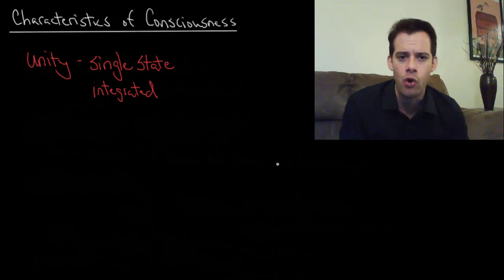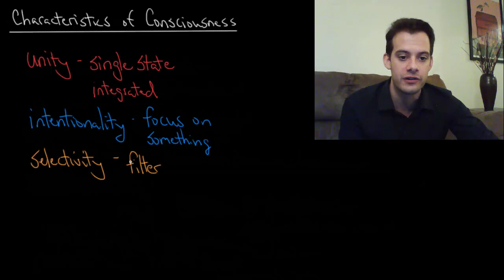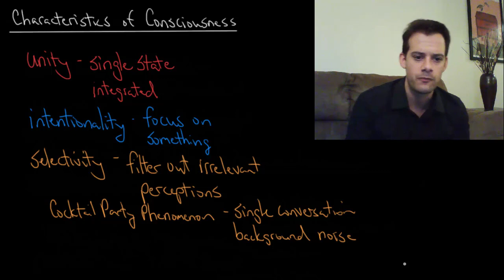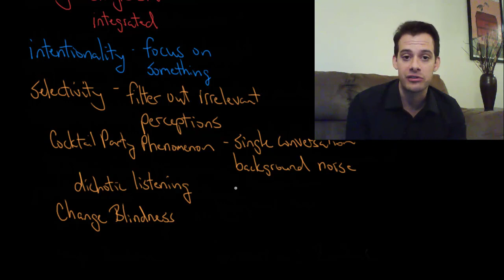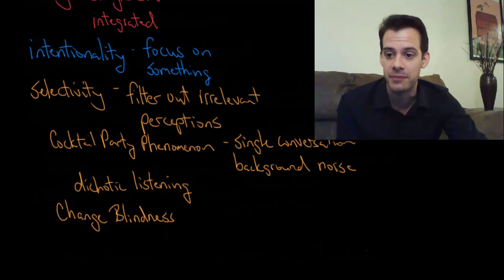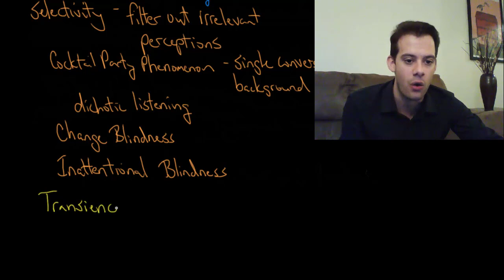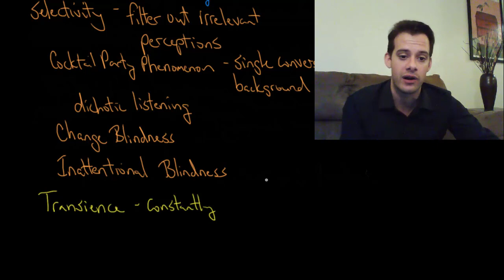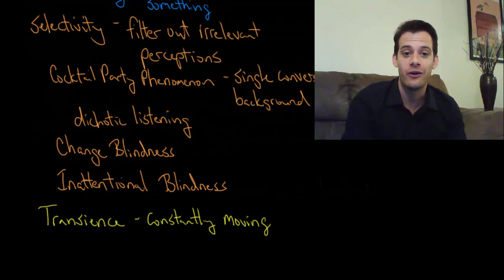Characteristics of Consciousness (Intro Psych Tutorial #100)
In this video I describe 4 characteristics of human consciousness. These include unity, intentionality, selectivity, and transience. The selectivity of our consciousness and our ability to filter out perceptions which are deemed irrelevant can be demonstrated in the Cocktail Party Phenomenon, dichotic listening tasks, and selective attention tasks involving change blindness and inattentional blindness.

Check out my psychology guide: Master Introductory Psychology, a low-priced alternative to a traditional textbook: